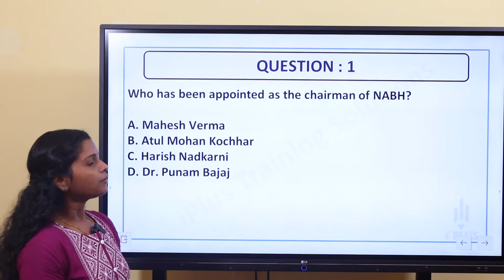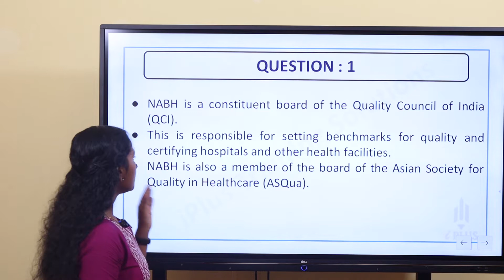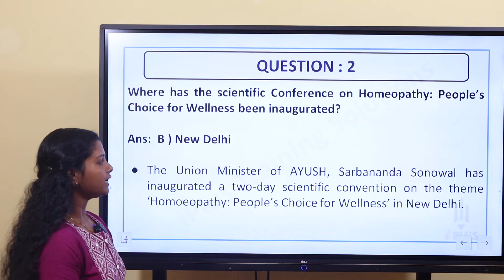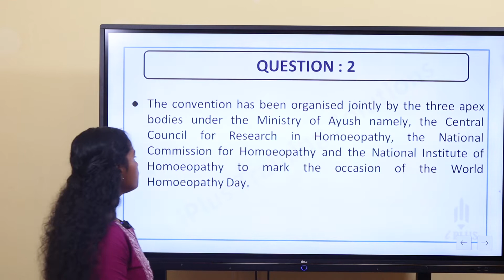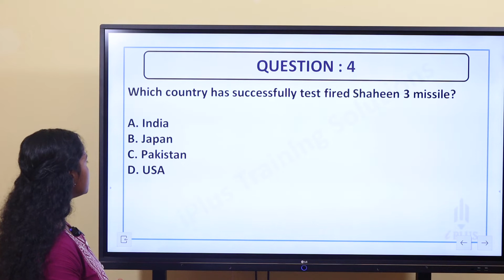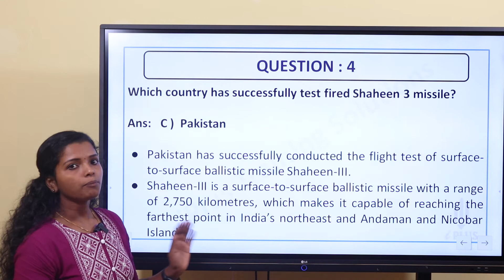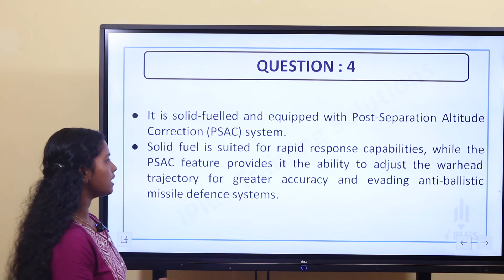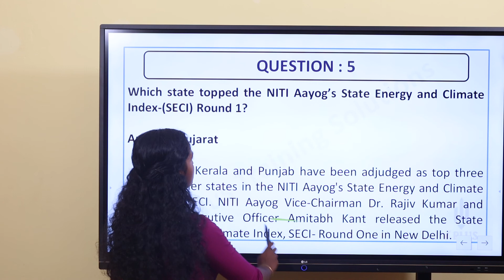Important Current Affairs - 14 - 04 - 2022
For daily current affairs questions, join our telegram channels: iPlus PSC